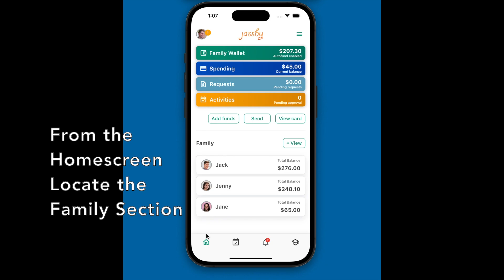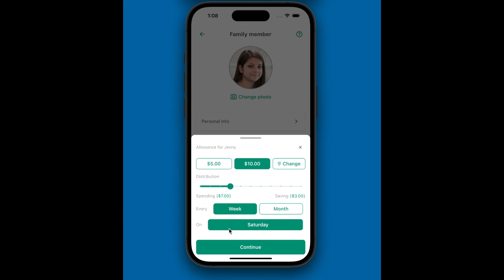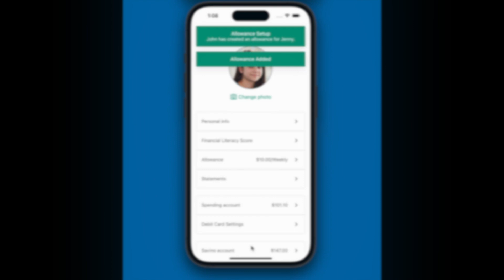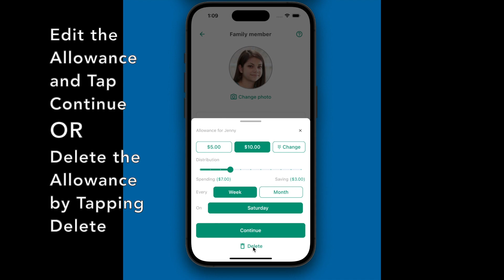Transactions: Set an Allowance_v2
to visit the Jassby Help Center.